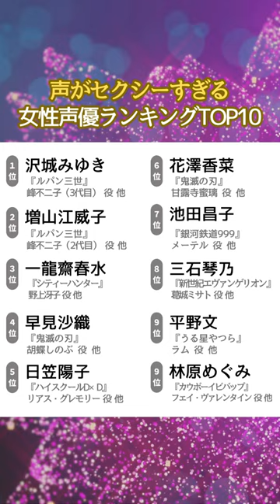声がセクシーすぎる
アニメでは定番となっているお色気たっぷりのセクシーキャラ。これまでにも数々の女性声優がセクシーキャラを担当してきましたよね。そこで今回は、声がセクシーすぎる女性声優は誰なのかについてアンケートを行い、ランキングにしてみました。